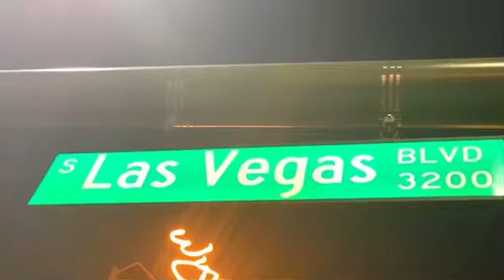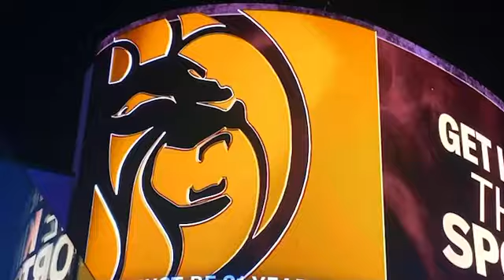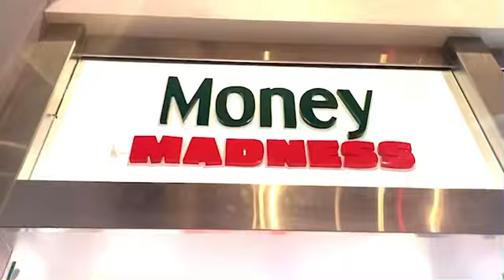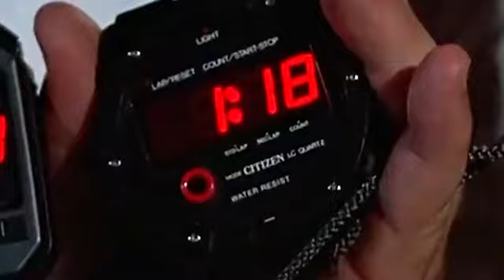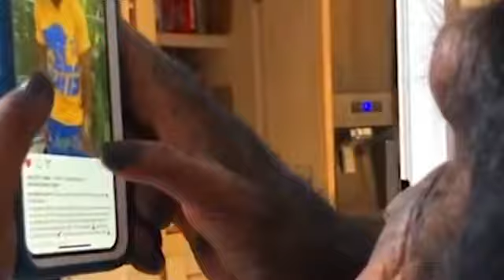Getaway 🛫 [Official Vegas Video] PreciseDiff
AkurateFilms 2022
Anywaywell Beats 🎹